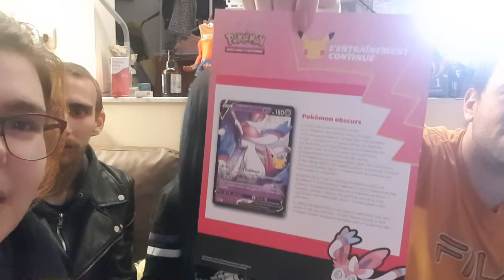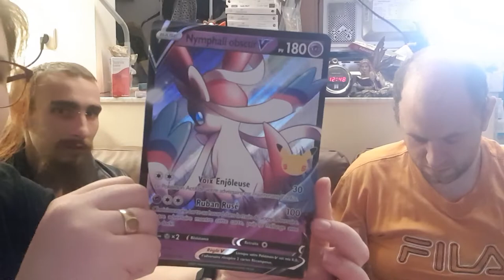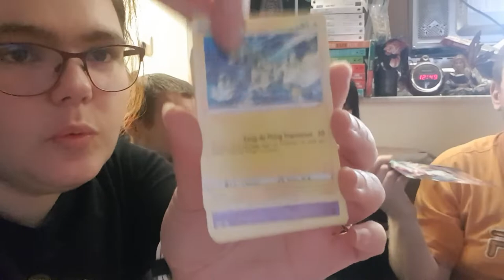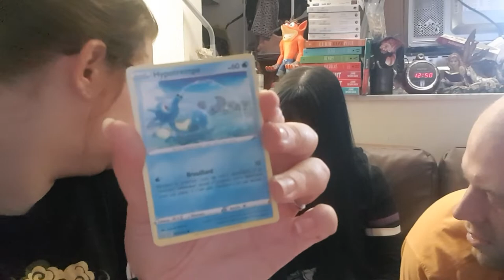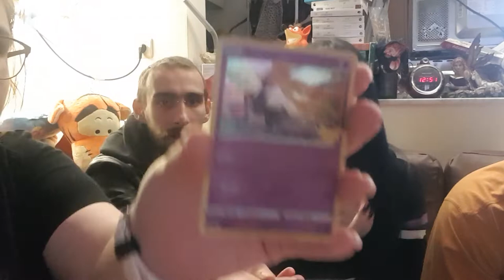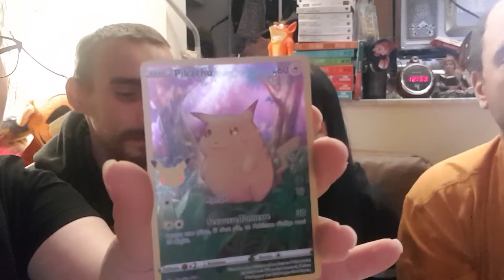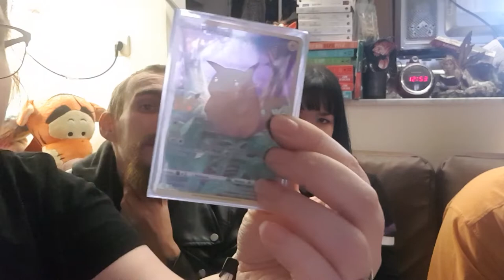Ouverture coffret Nymphali avec les amis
Holà il est l'heure tant attendue .Ouverture coffret Nymphali avec les amis.
Mon compte:

bebeclochette10

Clochette Arizona

Livraddict :
bebe clochette

ma wishliste:

Vinted :
clochette6715